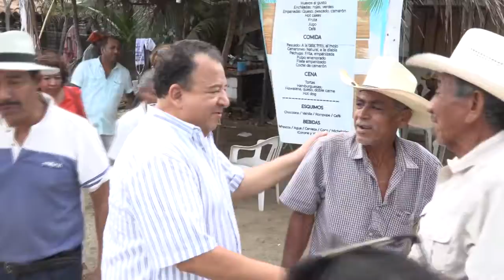WALTON PIDE ADELA SEÑALAR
QUE HAGA SEÑALAMIENTOS DIRECTOS A QUIENES DEJARON ADEUDOS EN EL AYUNTAMIENTO, PIDE EX ALCALDE LUIS WALTON A ADELA ROMÁN